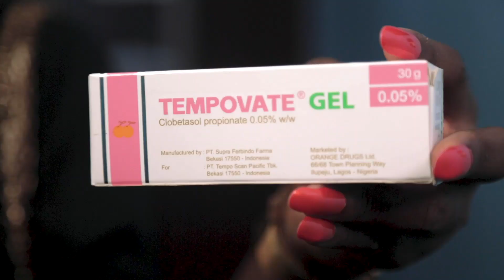Tempovate Nigeria- The Right Attention You Need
Glowing Skin Series- The right attention you need